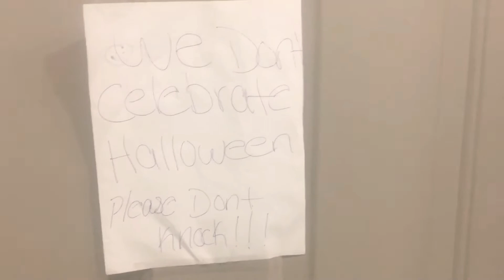I Dressed Up As A Witch | HALLOWEEN EXPOSED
Background music; Herbal by valenciaga
Outro Song; Upside Down
By Star Girls & Valenciaga

Feel free to help us grow

I’ll be talking about gangstalking & my experiences

My Tarot & Affirmations channel,
I’ll be giving you channeled messages &

DONT YOU FORGET TO BE A BLESSING TO SOMEONE ELSE TODAY -valenciaga